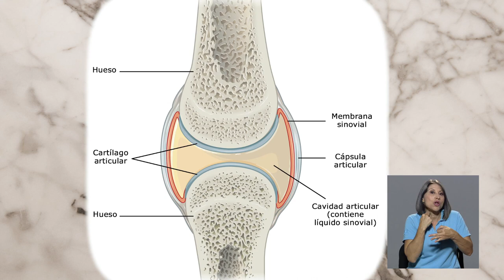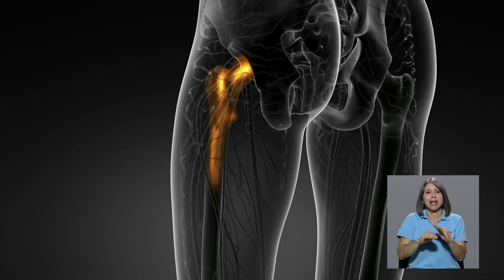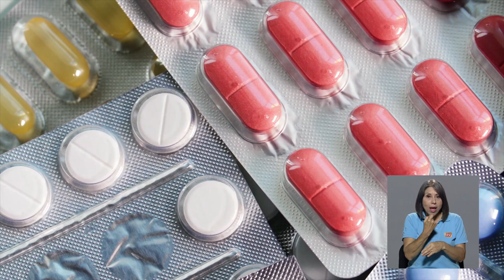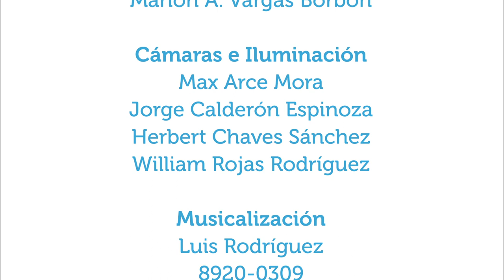Artrosis degenerativa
7ago2019. La doctora Dina Arrieta Vega, especialista en reumatología en el Hospital México, explica en Vivir Mejor qué es la artrosis y cómo prevenirla, por qué se produce, cuál es su tratamiento, y algunas recomendaciones al respecto.